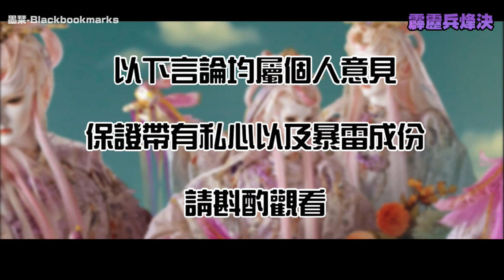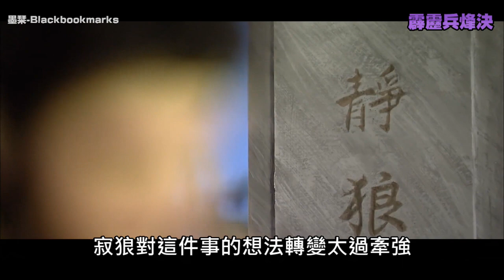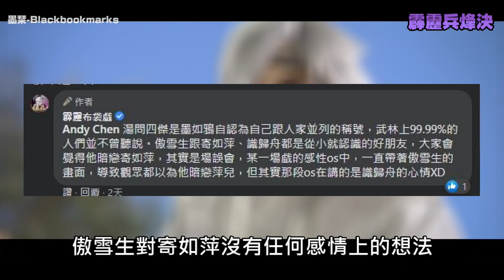非天兵禍！中二病&中輟生，約戰資源回收場！霹靂兵烽決第25.26章觀後感｜霹靂布袋戲｜墨栞-Blackbookmarks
歐冶子死千年後，精靈暗授張鴉九。 鴉九鑄劍吳山中，天與日時神借功。
鴉九的故事設定我滿喜歡的~

無缺你這個笨蛋。･ﾟ･(つд`ﾟ)･ﾟ･